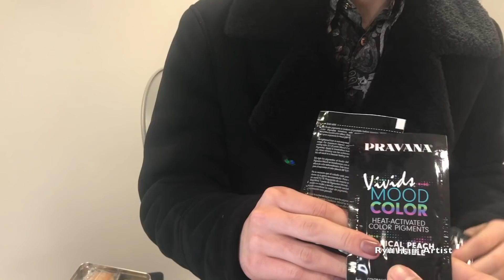☆完全解析☆永久保存版☆熱や温度で変わるヘアカラー☆ヴィヴィッドムードカラー 【Pravana Vivids Mood Color 】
シルバー系ヘアーカラー動画
ラベンダー紫系ヘアカラー動画

他も色々あげてますので、ぜひチェックしてみてね！！

今日のスタイルについて質問ありましたら是非教えてください♎️
もしリクエストのカラーあればコメントで書き込んでください⭐︎
SalonRyu美容室東京赤坂に2017.7.7日に正式オープン💫
ホームページも是非見てみてくださいね！